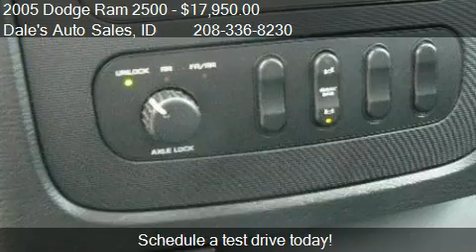2005 Dodge Ram 2500 - for sale in Boise, ID 83714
Dale's Auto Sales
3200 W Chinden Blvd
in Boise, ID 83714

Come test drive this 2005 Dodge Ram 2500  for sale in Boise, ID.

5.7L (350) SMPI V8 HEMI Magnum engine-inc: electronically controlled throttle1HD engine cooling16-speed manual transmission w/OD1Manual shift-on-the-fly transfer case110.5-inch rear axle ring gear diameter19.25-inch front axle ring gear diameter1Four wheel drive1600-amp battery1136-amp alternator18800# GVWR1HD front/rear shock absorbers1Front stabilizer bar1Full size spare tire w/17-inch steel wheel, winch type carrier1Pwr steering1Pwr 4-wheel anti-lock disc brakes1Bright front bumper1Front air dam1Bright rear bumper1Tinted glass1Variable speed intermittent windshield wipers1Cargo lamp1Trailer tow wiring-inc: 4-pin connector14-spoke steering wheel1Tilt steering column1Instrument cluster-inc: 120 MPH primary speedometer, tachometer1Air conditioning112V pwr outlet1Day/night rearview mirror1Passenger assist handle1Rear underseat compartment storage1Driver/front passenger Next Generation airbags1Pwr 4-wheel anti-lock disc brakes1Front shoulder belt height adjusters1Dual note horn1Driver Air Bag1Passenger Air Bag1A/C1AM/FM Stereo1ABS14-Wheel Disc Brakes1Four Wheel Drive18 Cylinder Engine1Gasoline Fuel1Pass-Through Rear Seat1Split Bench Seat1Power Steering1Adjustable Steering Wheel1Tires - Front All-Season1Tires - Rear All-Season1Conventional Spare Tire1Intermittent Wipers1Variable Speed Intermittent Wipers1Power Outlet1Rear Bench Seat